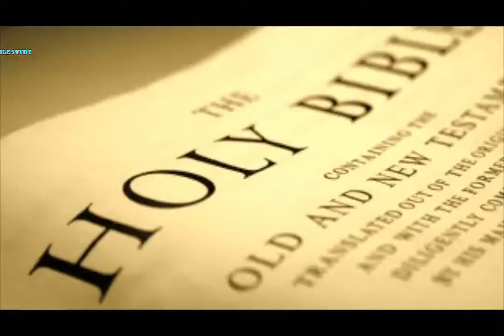Mann Chitt મન, ચિત્ત Part 1 Gujarati Christian Sermon By Stanley Macwan Through HOLY SPIRIT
ગુજરાતી મેસેજ
મન, ચિત્ત પાર્ટ 1
હિબ્રુ 11:13-16

લોકો શારીરિક અને સાંસારિક વાના માટે જેટલી મહેનત કરે છે તેટલી મહેનત સ્વર્ગીય રાજ્ય માટે કેમ નથી કરી સકતા?